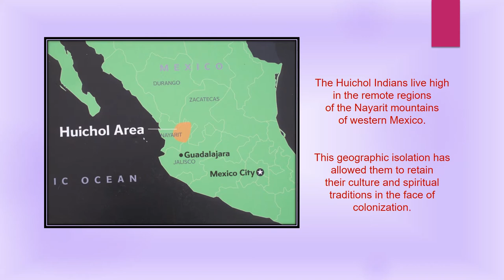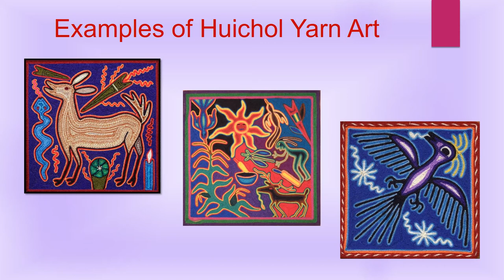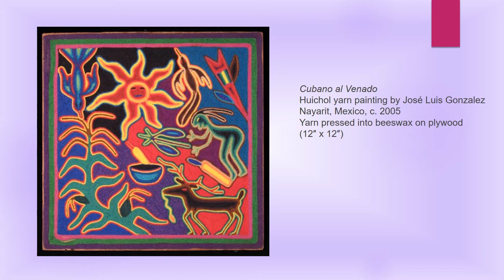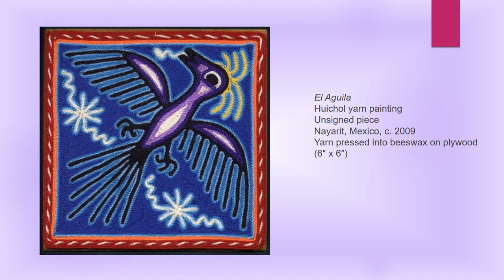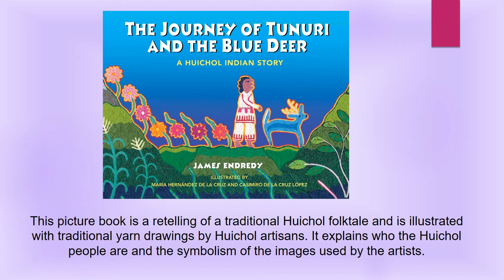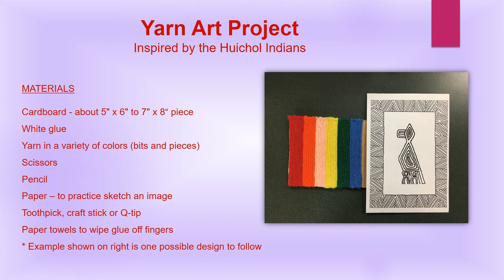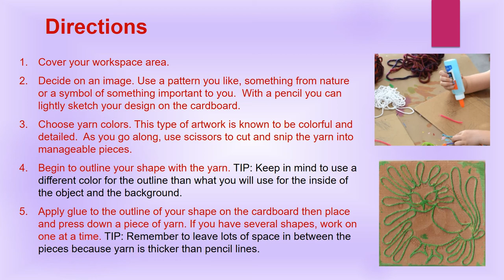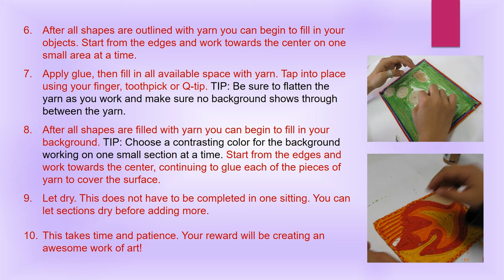Art Beats: Yarn Paintings of the Huichol Indians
In this monthly program we will learn about different artists and art styles.  There will be a featured art activity that you can make at home!
For students in grades 3 and up.